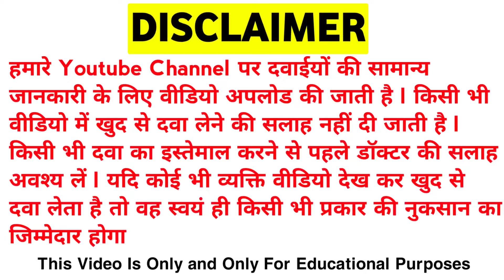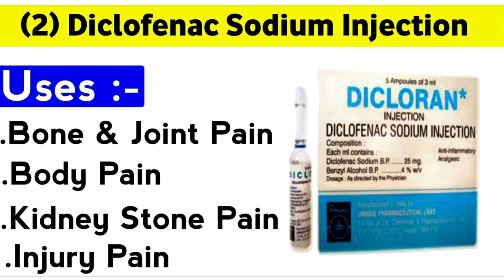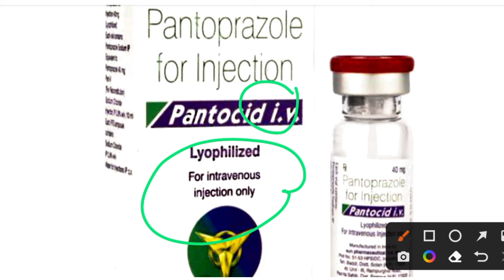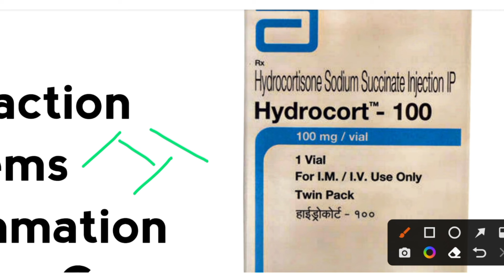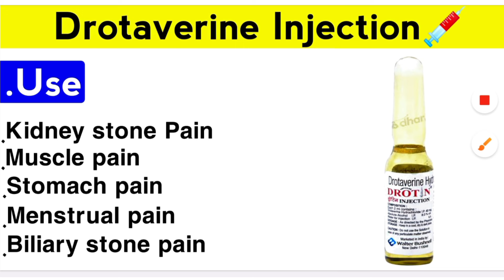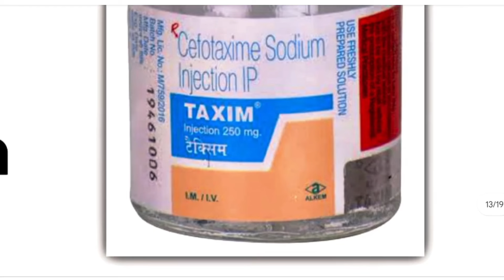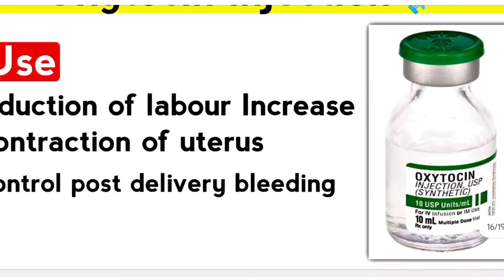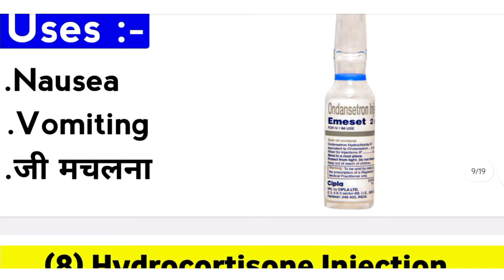कौन सा Injection कब लगाया जाता है l PRACTICE के लिए जरूरी INJECTION | प्रैक्टिस करने वाले जरूर देखे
We Upload Daily Medicine Related Videos, Pharmacy Information and Pharmacy lecture videos

KEEP SUPPORTING 😍👍👉🔔✅..

KEEP LOVING ❤️💛😍✅..

About :- Faizan Pharmacy Wala YouTube channel, Where you will find Medicine Related Videos In Hindi, New Video Is Posted Everyday :)